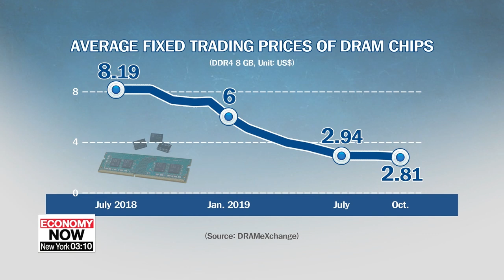Semiconductor export volume and production increase in Korea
반도체 수출•생산 늘어...내년 회복 예상

South Korea's exports fell for the 11th consecutive month this October amid slowing global trade and the on-going U.S.-China trade spat.
But the production and export volume of semiconductors has been going up and demand for chips is expected to rise.
Data shows semiconductor exports, which account for about a fifth of South Korea's total exports, are likely to go up in 2020.
According to the trade ministry on Monday, semiconductor export volume went up 16 percent on-year to more than 25-hundred tons last month.
Between January and October, chip export volume was up 5 percent on-year, and it has increased by double digits on-year since July.
Semiconductor production also increased.
Data shows chip production in the third quarter went up 8 percent on-year.
But the value of chip exports plunged 26 percent on-year to around 79 billion U.S. dollars in the months through October due to a sharp fall in memory chip prices like  DRAM and NAND flash on oversupply.
But with memory chip prices having almost bottomed out, experts say value of chip exports is expected to recover next year.
"The memory chip industry is cyclical with a two-to-four year of cycle of ups and downs depending on supply and demand. And this cycle is shortening on technological advances. We saw a chip boom in 2016 and a downturn in the latter half of 2018. Companies like Micron Technology and Samsung Electronics have lowered their inventories, and demand for chips is set to pick up."
Global demand for chips is expected to  increase on demand from data centers and the wider adoption of 5G technology in driverless cars, AI and IoT.
Global research institutes estimate demand for memory chips to go up by between 5-point-five and 17 percent on-year in 2020.